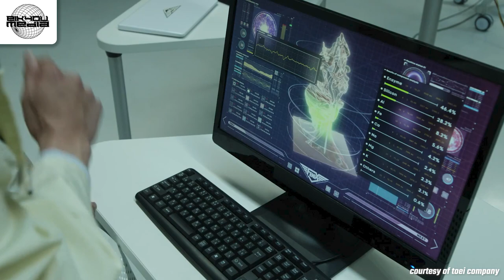JADI BAPAKNYA IKKI ITU ADALAH.? - SERU! TEORI FINAL BOSS! Ngomentarin Kamen Rider Revice 16